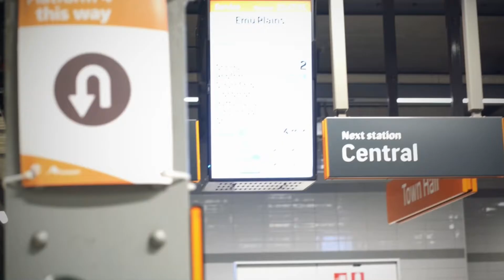City at night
We may have different religions different languages different coloured skin but we all belong to one human race 💗